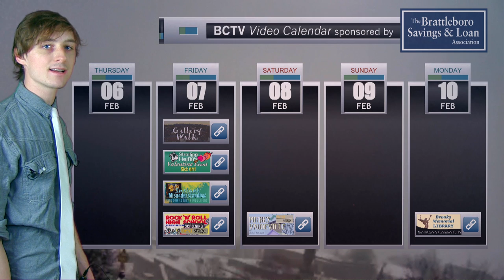5:45 Live: 2/7/14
Co-host extraordinaire Joe Bushey returns to the news desk for a Gallery Walk edition of 5:45 Live that includes all the headlines, upcoming events, PEG Access specials, and much more--like BUHS TV's Season Debut, Groundhog Day, and the week's nor'easter.